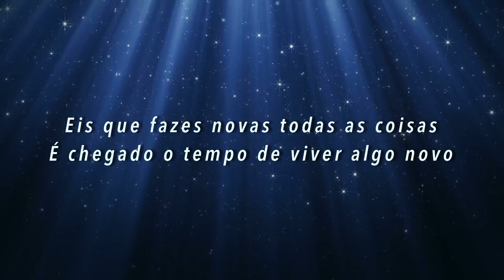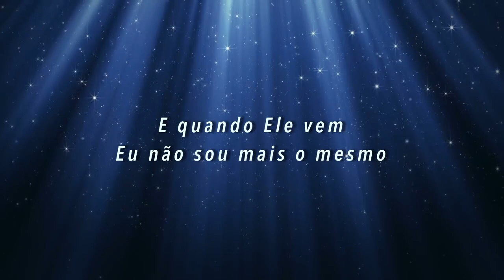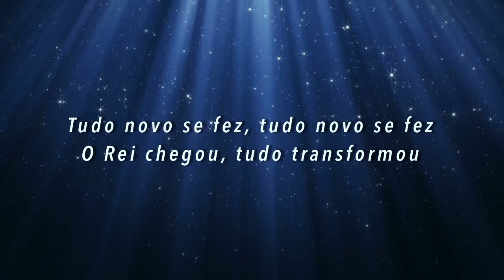Juliano Son - Tudo Novo (Com Letra) | Gospel Hits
Artista: Juliano Son
Ano: 2019

LETRA:
Emanuel, o Deus presente aqui
Vem renovar minha paixão por Ti
Eis que fazes novas todas as coisas
É chegado o tempo de viver algo novo
Nem o meu passado
Nem o meu futuro
Podem nos separar
Tudo novo se fez, tudo novo se fez
O Rei chegou, tudo transformou

E quando Ele vem
O amor invade a terra
O tempo para ao meu redor
Eu não sou mais o mesmo
O Céu invade este lugar

Tudo novo, tudo novo
Deus conosco, Emanuel
Deus conosco, Emanuel